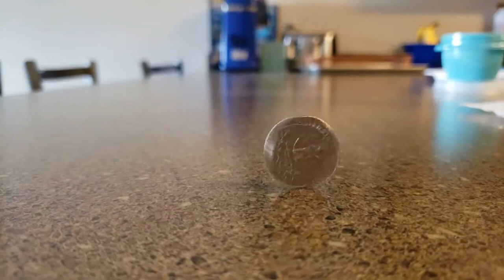CS 312 Video Loop